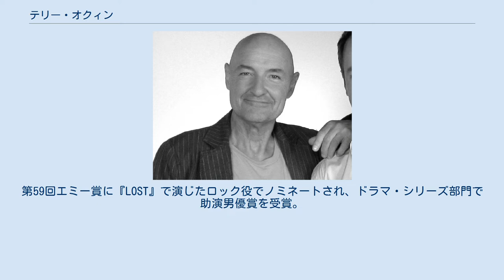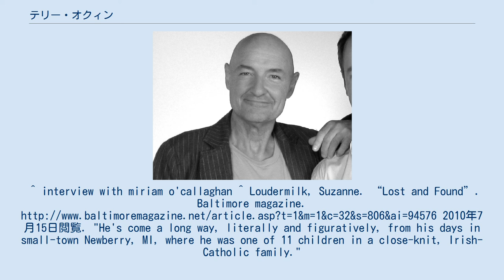テリー・オクィン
テリー・オクィン（Terry O'Quinn, 1952年7月15日 - ）はアメリカの俳優である。
 ミシガン州ニューベリー生まれ。
11人兄弟。
アイルランド系のカトリックとして育てられる。
セントラル・ミシガン大学とアイオワ大学で学ぶ。
 1970年代から映画・テレビと幅広く活躍している。
テレビシリーズでは軍人や政府機関職員の役を多く演じている。
サイコスリラー映画『W/ダブル』の主人公の殺人鬼役で知られる。
第59回エミー賞に『LOST』で演じたロック役でノミネートされ、ドラマ・シリーズ部門で助演男優賞を受賞。
^ interview with miriam o'callaghan ^ Loudermilk, Suzanne. “Lost and Found”. Baltimore magazine. 2010年7月15日閲覧. "He's come a long way, literally and figuratively, from his days in small-town Newberry, MI, where he was one of 11 children in a close-knit, Irish-Catholic family."